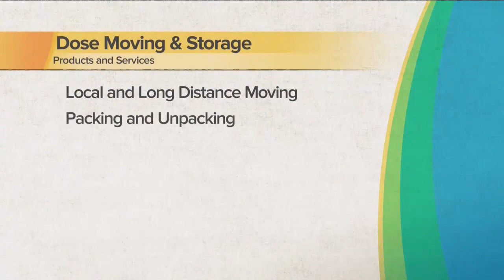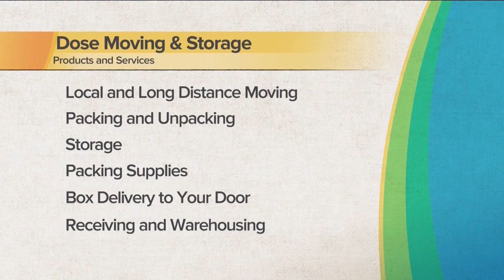Your Life Arizona: Top Rated Moving & Storage - Dose Moving & Storage